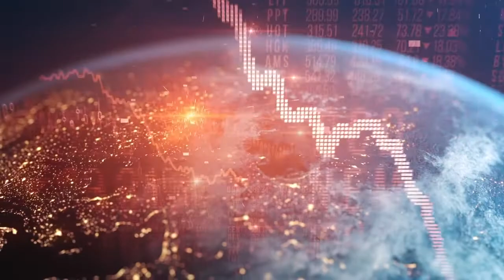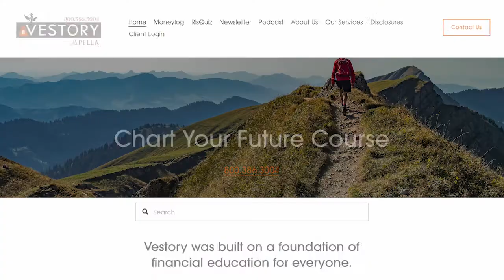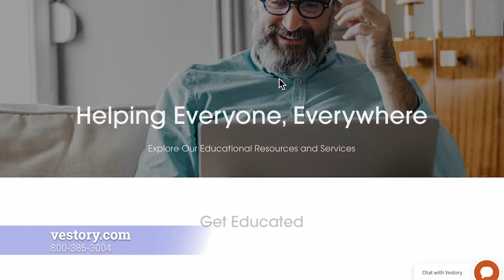Need to Do Something?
Thanks to world events, markets have fallen (and risen). You feel the need to do something, but how should you be acting to both political and market events?

When is the best time to measure your risk tolerance?

Plus, we take a question from someone who is really angry about his bond investment.